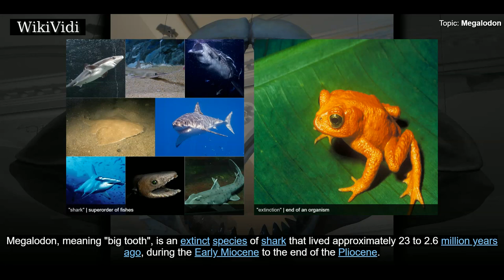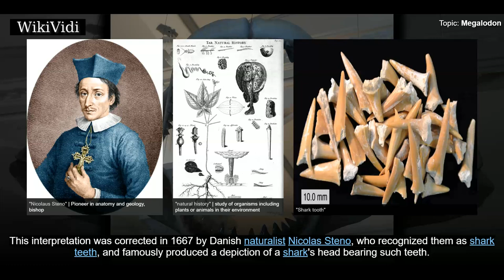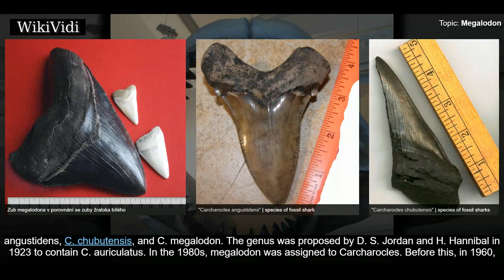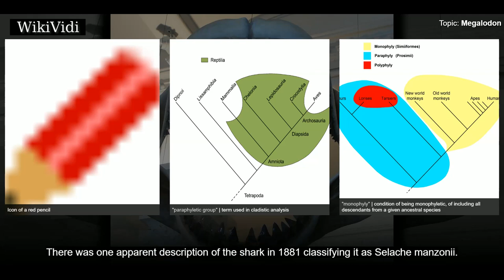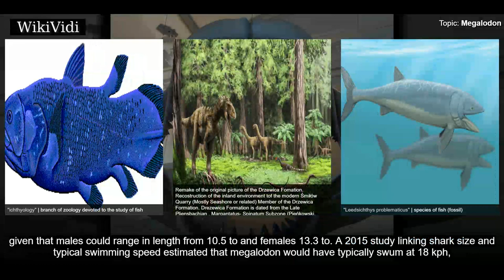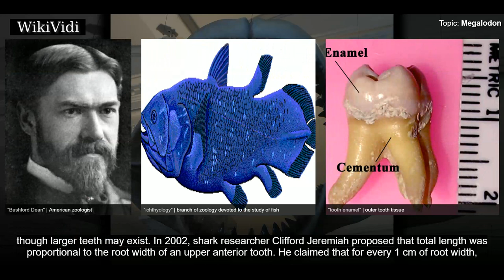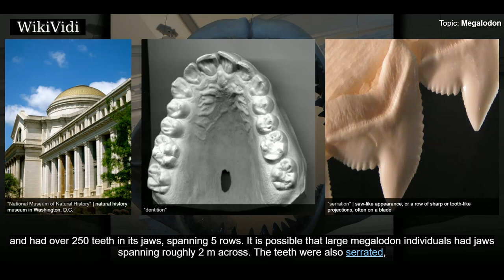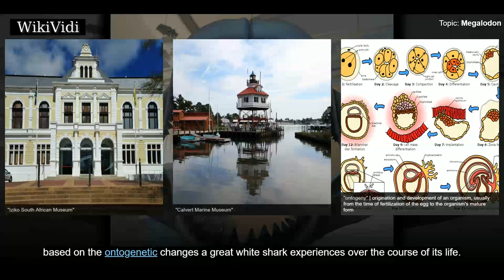MEGALODON - WikiVidi Documentary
Megalodon , meaning "big tooth", is an extinct species of shark that lived approximately 23 to 2.6 million years ago , during the Early Miocene to the end of the Pliocene. It was formerly thought to belong to the family Lamnidae, making it closely related to the great white shark . However presently there is near unanimous consensus that it belongs to the extinct family Otodontidae, which diverged from the ancestry of the great white shark during the Early Cretaceous. Its genus placement is still debated, authors placing it in either Carcharocles, Megaselachus, Otodus, or Procarcharodon.  Scientists suggest that megalodon looked like a stockier version of the great white shark, though it may have looked similar to the basking shark  or the sand tiger shark . Regarded as one of the largest and most powerful predators to have ever lived, fossil remains of megalodon suggest that this giant shark reached a length of 18 m. Their large jaws could exert a bite force of up to 110,000 to 180,00...

Shortcuts to chapters:
00:02:41  Naming
00:04:27  Evolution
00:09:15  Appearance
00:10:38  Statistics
00:13:25  Estimations
00:16:36  Teeth and bite force

Copyright WikiVidi.